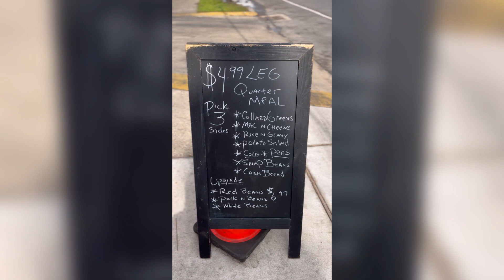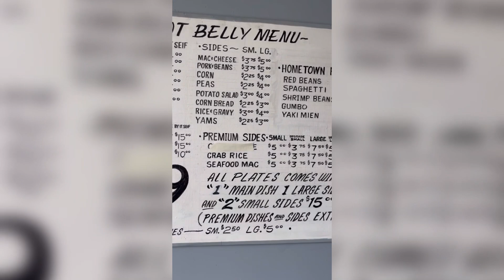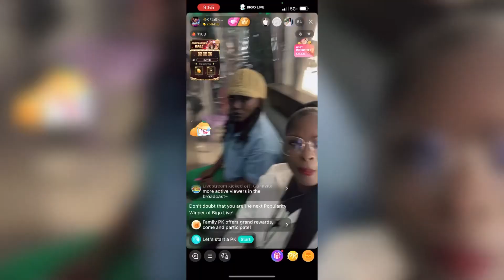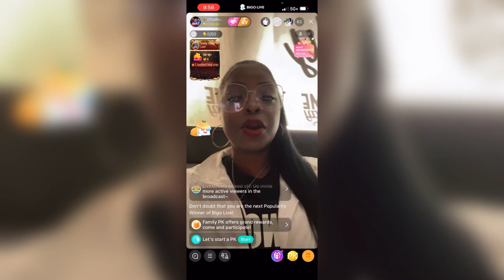Our New Orleans Trip⚜️Ride Along Until The End⚜️